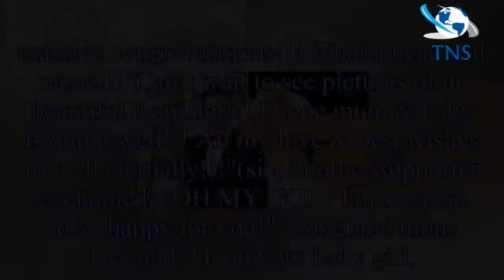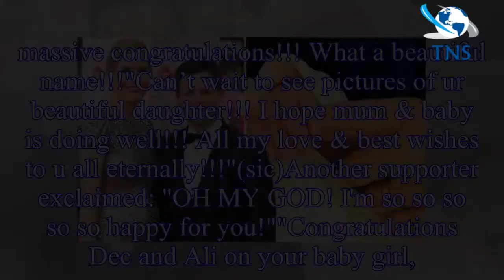Declan Donnelly baby: Ant and Dec star and wife Ali Astall welcome baby girl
The 42-year-old and his wife Ali Astall have welcomed their first child together.
Ali gave birth to their baby girl, Isla Elizabeth Anne, this morning. The I'm A Celebrity...
Get Me Out of Here! sta